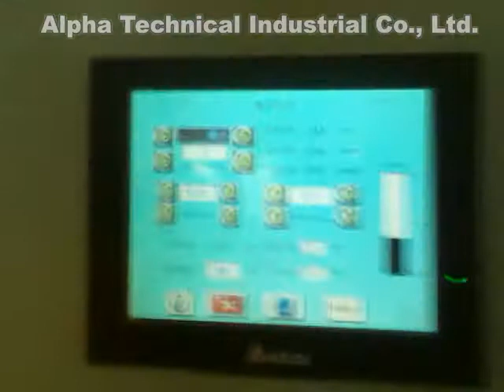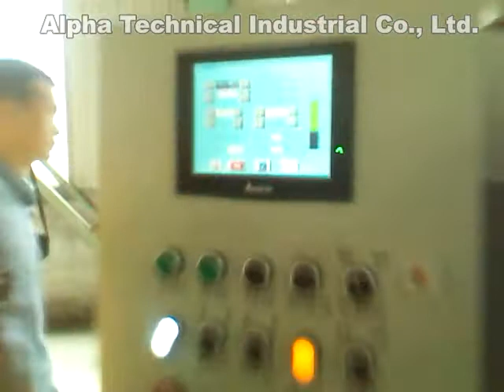Interlock amoring machine PLC detail / Блокировка обшивки PLC деталь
Detalle del PLC de la máquina de enclavamiento amoroso

Interlock amoring machine PLC detail

Alpha Technical Industrial Co., Ltd.

Alpha Technical Industrial Co., Ltd.was founded in 1992, is a collection of scientific research and development and production of wire and cable equipment and a variety of efficient energy-saving extrusion production line of key enterprises, so far, the main product including wire and cable Insulation and Sheathing production Line, TQD series Pneumatic Type belt Caterpillar, LF series Portal Type Pay-off, LSP series Portal Type Take-up, Various Wire Accumulator, Capstan Haul-off, Pay-off & Take-up, Cooling Water Trough, and Optical Fiber Equipment, Communication Cable Equipment, Signal Cable Equipment.
Our company has a technical administration team who engages wire and cable equipment industrial more than twenty years, as well as experienced engineer and skilled workers, our honest business reputation and good sales achievement, win the trust from our domestic and overseas customers, the products are exported to United States, France, Spain, Portugal, New Zealand, Brazil, Mexico, Chile, South Africa, Zambia, Egypt, South Korea, Singapore, Indonesia, Thailand, Iran, etc.
The company passed through the certification of "Quality Credibility Enterprise" Furthermore, in May 2010, HNanfang Electro technical" has been entitled as "China famous brand" by State Quality Supervision Bureau.
We expand investment in the year 2010, enhance our competitiveness to satisfy customers' needs. 12000 square meters of the new workshop will be operated, and more new processing equipment will be invested, and a specialist management expert will join us in 2001. "Quality guarantees our excellent product, credit outstanding create a well-know brand", we will continuously provide our best product and excellent after-sale service to every old and new customer, create real value for every user.

Alpha Technical Industrial Co., Ltd.fue fundada en 1992, es una colección de investigación científica y desarrollo y producción de equipos de alambres y cables y una variedad de líneas de producción de extrusión de ahorro de energía eficientes de empresas clave, hasta ahora, el producto principal que incluye línea de producción de aislamiento y revestimiento de cables y alambres, serie TQD, correa de tipo neumático Caterpillar, serie LF, pago tipo portal, serie LSP, toma tipo portal, varios acumuladores de alambre, cabrestante, extracción y recogida, enfriamiento Canal de agua y equipo de fibra óptica, equipo de cable de comunicación, equipo de cable de señal.
Nuestra empresa cuenta con un equipo de administración técnica que se dedica al equipo industrial de cables y alambres durante más de veinte años, así como a ingenieros experimentados y trabajadores calificados, nuestra reputación comercial honesta y buenos logros de ventas, ganamos la confianza de nuestros clientes nacionales y extranjeros, los productos son exportado a Estados Unidos, Francia, España, Portugal, Nueva Zelanda, Brasil, México, Chile, Sudáfrica, Zambia, Egipto, Corea del Sur, Singapur, Indonesia, Tailandia, Irán, etc.
La compañía pasó por la certificación de "Empresa de credibilidad de calidad". Además, en mayo de 2010, HNanfang Electro Technical "ha sido titulada como" Marca famosa de China "por la Oficina de Supervisión de Calidad del Estado.
Ampliamos la inversión en el año 2010, mejoramos nuestra competitividad para satisfacer las necesidades de los clientes. Se operarán 12000 metros cuadrados del nuevo taller, y se invertirán más equipos de procesamiento nuevos, y un experto en gestión especializado se unirá a nosotros en 2001. "La calidad garantiza nuestro excelente producto, el crédito sobresaliente crea una marca bien conocida", lo haremos Proporcione continuamente nuestro mejor producto y excelente servicio postventa a cada cliente nuevo y antiguo, cree un valor real para cada usuario.